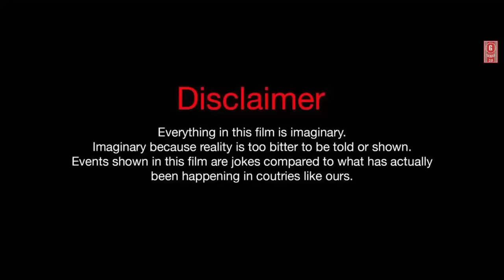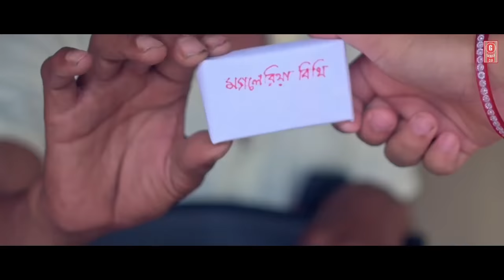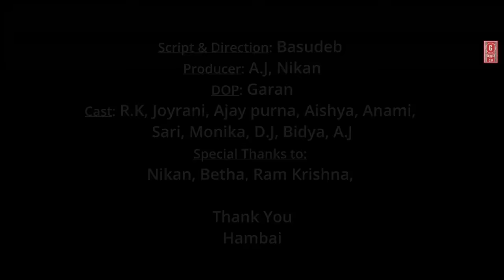Nangkuk mani Bithi || kokborok Short Movie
Script & Direction: Basudeb Jamatia
DOP: Garan
Producer: A.J, Nikan, Basudeb
Cast: R.K, Joy rani, Ajay purna, Aishya, Sari, Monika, D.J, A.J

Special Tanks to:
Nikan Jamatia
Ramkrishna Jamatia
Kabita Tripura
Ratna Jamatia